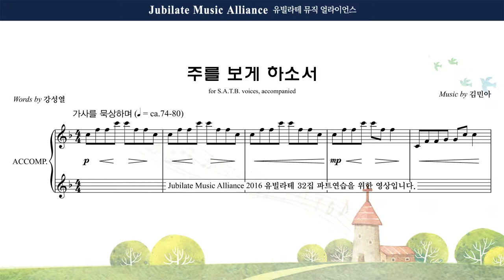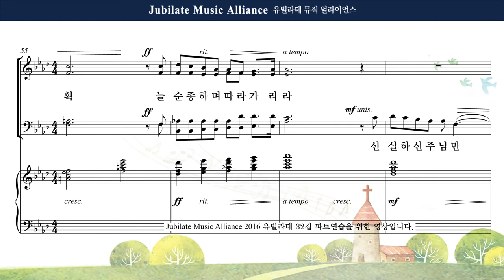[유빌라테] 유빌라테 명품성가 32집 10. 김민아 - 주를 보게 하소서